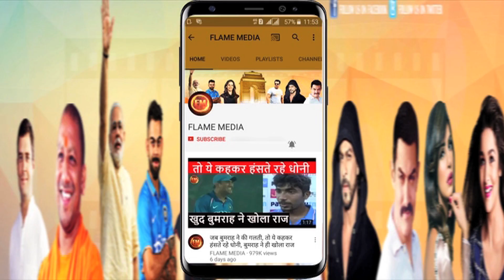U-19 वर्ल्ड कप फाइनल: ऐसे मिली धमाकेदार जीत...छा गए शॉ, कालरा और नगरकोटी